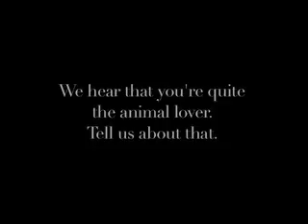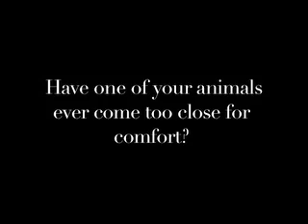Getting to Know Miss Palm Beach County USA 2009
Up next is Miss Palm Beach County USA 2009 Gabrielle Wagner